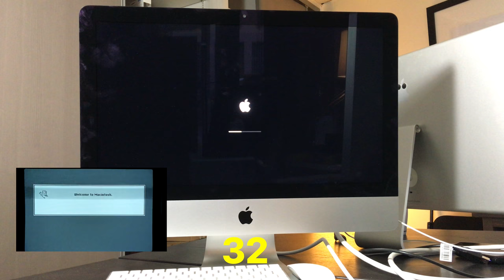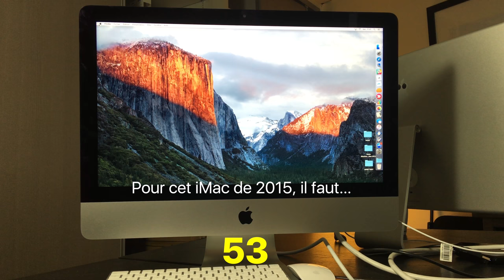Démarrage d'un iMac Retina 21 pouces à disque dur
Un iMac Retina 21 pouces d'entrée de gamme est livré avec un disque dur. Résultat : il est lent, très lent à démarrer.

Notre modèle a besoin de près d'une minute que démarrer. Un Macintosh de 1986 ne nécessite que 25 secondes